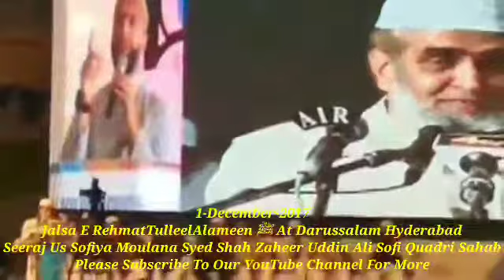Jalsa E RehmatTulleelAlameen ﷺ By Seeraj Us Sofiya Moulana Syed Shah Zaheer Uddin Ali Sofi Quadri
1-December-2017
Jalsa E RehmatTulleelAlameen ﷺ By Seeraj Us Sofiya Moulana Syed Shah Zaheer Uddin Ali Sofi Quadri Sahab SajjadaNasheen Dargah Hazrat Sofi E Azam QutubeDeccan [RadiAllhahuTalahAnh] At Darussalam Hyderabad
Please Subscribe To Our YouTube Channel For More Speeches Of Ulema E Ahlesunnat Wal Jamat And Hamd O Naats Qawwalies Haftewari Deeni Ijtema At Dargah Hazrat Sofi E Azam QutubeDeccan [RadiAllhahuTalahAnh] At Kabutar Khana Khadeem HussainiAlam Hyd